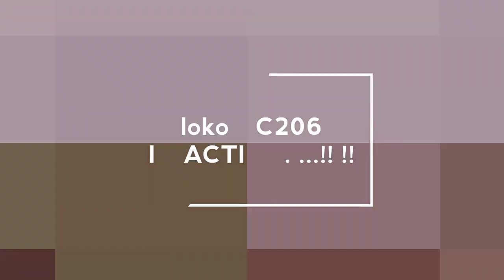💥WOOOOW....!!! LOKO CC206 si pekerja keras,nguli konte⁉️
kali ini ransi chanel menghadirkan kereta pengangkut barang yang di tarik dengan lokomotif cc206.
seperti apa keseruannya,yuk SIMAK. !

!!!... SELAMAT MENYAKSIKAN...!!!